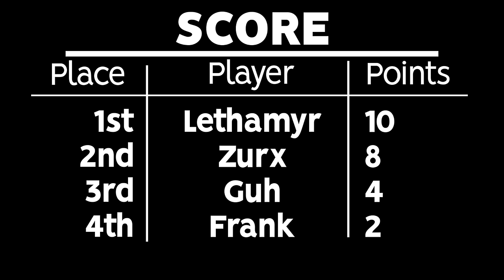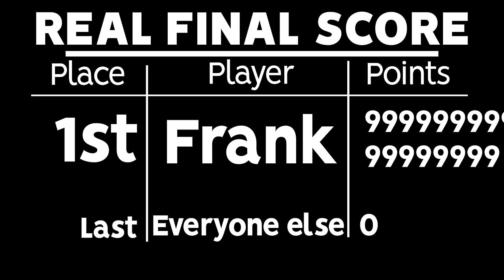THIS IS POCKET LEAGUE!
Camera Settings:
FOV: 110
Distance: 270
Height: 110
Angle: -4
Stiffness: 1